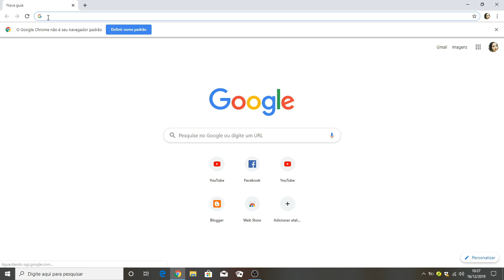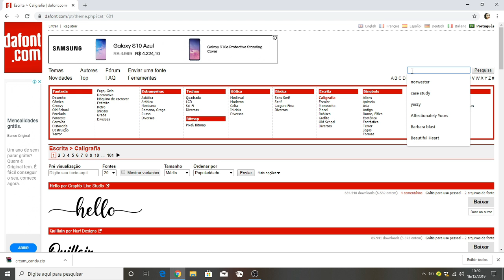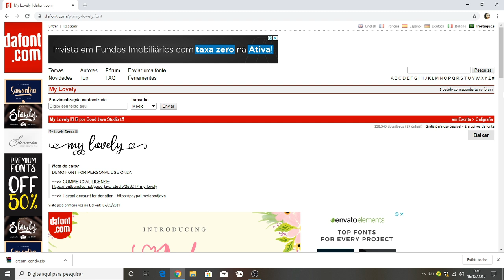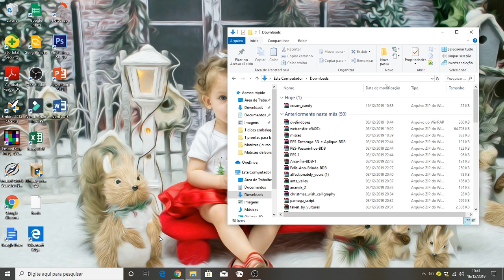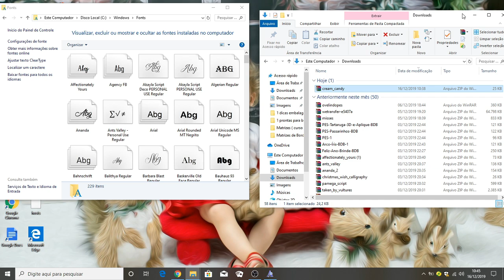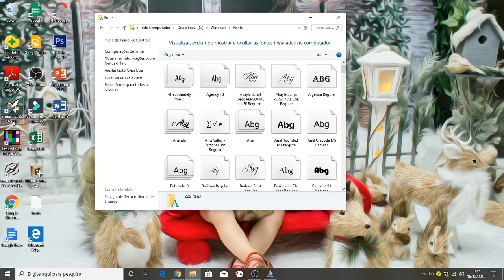Como Baixar e Instalar Letras ( fontes ) | Bia Feltz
Olá pessoal !!! Hoje vim trazer uma dica que muitas pessoas ainda tem dificuldade. Vou mostrar como baixar e instalar fontes ou letras  no computador para usar onde desejar, no meu caso eu uso muito no programa de matrizes de bordado, mais pode usar para convites , textos , o que desejar.

O site que mais uso para baixar é o

Uma coisa que é valido lembrar, é que nem todas as fontes sao gratuitas, entao lembre-se sempre de verificar .

::: Sonhando com maquina  de costura e/ou de bordado  ?? Faça um orçamento com os nossos parceiros :
Maquinas de Bordado da Brother e da Janome.
Comprando com o Vilson com a Minha indicação você ganha 4 dos meus projetos especiais .. No ato da negociação avise o Vilson que foi minha indicação para ganhar os brindes ,

Aviamentos em geral ( tolhas, fraldas , entretelas , bastidores, e muito mais )
Ganhe um dos meus projetos nas compras acimas de 200,00 em aviamentos , avise o Mauricio que você foi minha indicação e entre em contato comigo para retirar os brindes .
Maquinas Industriais  ( Jack, Singer e outras ), Maquinas domesticas , Maquinas Bordadeiras
Comprando com o Mauricio com a Minha indicação você ganha 4 dos meus projetos especiais .. No ato da negociação avise o Mauricio que foi minha indicação e entre em contato comigo para retirar os brindes